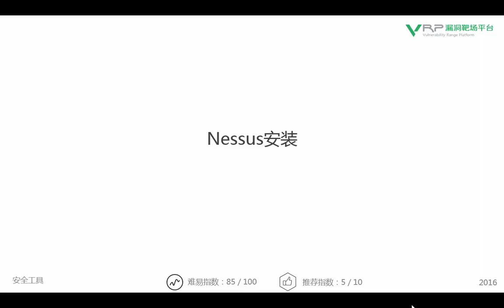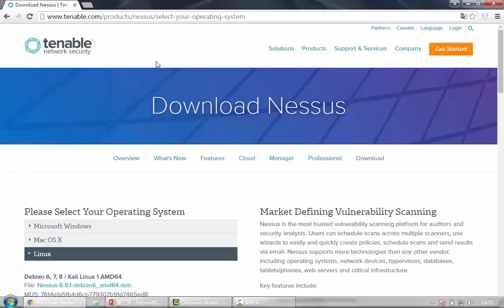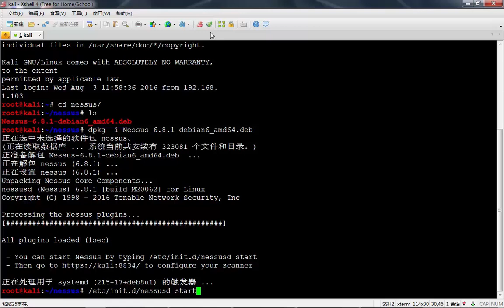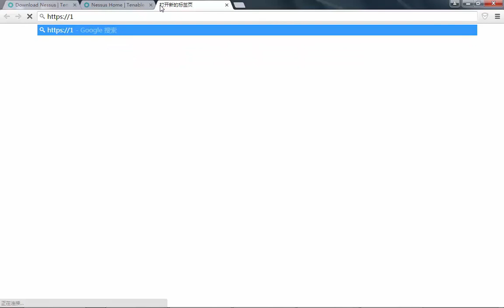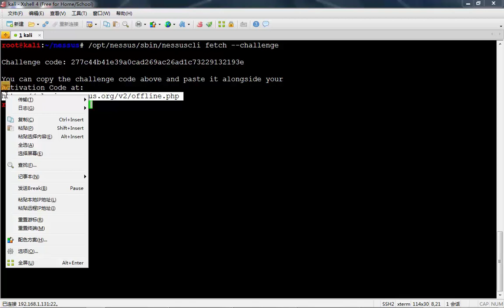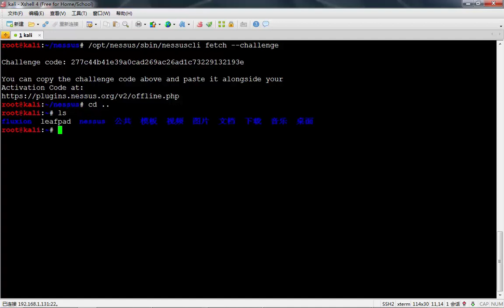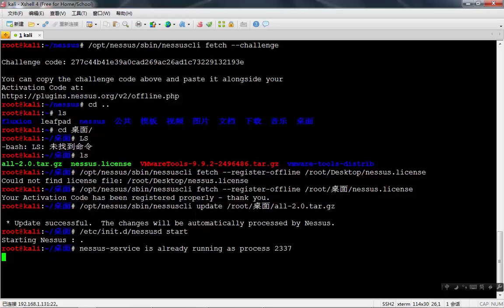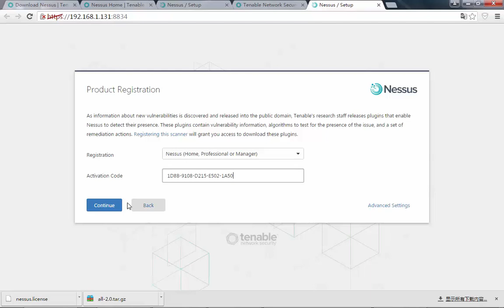网络安全 Nessus3 Nessus的安装